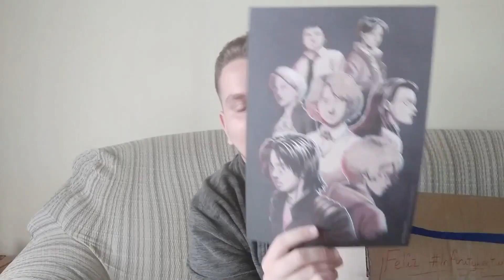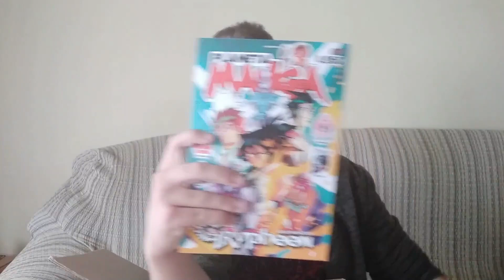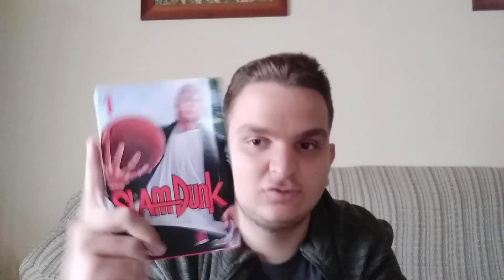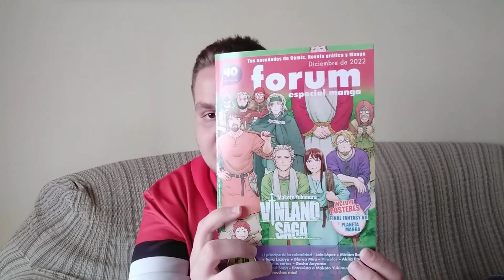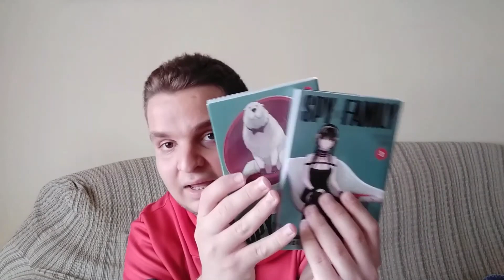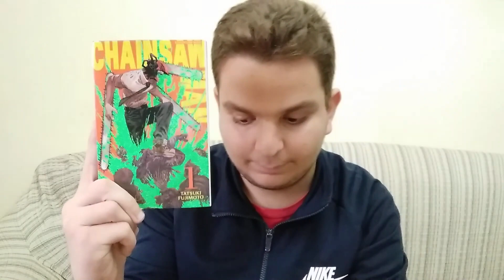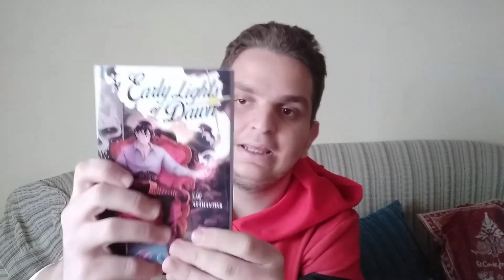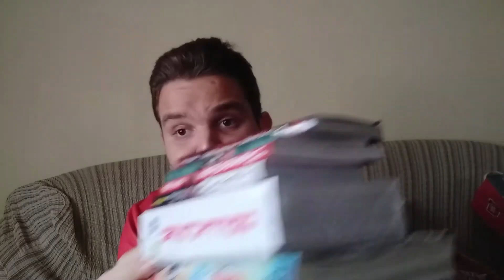Mega Unboxing Noviembre y Diciembre 2022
Hola!
Aquí os traigo un nuevo Mega Unboxing, el último del 2022, en el que os muestro todas las compras que realicé durante los pasados meses de Noviembre y Diciembre.